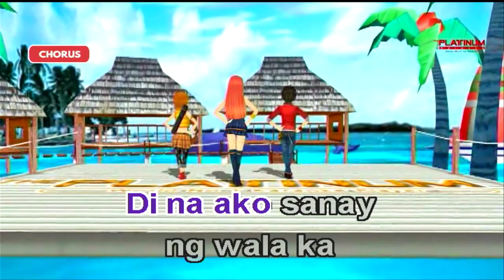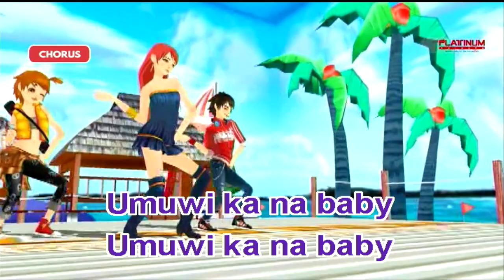Hanggang Kailan - Orange and Lemons (Karaoke)